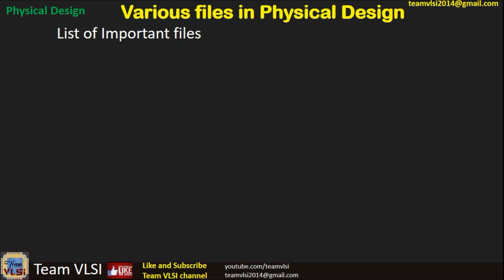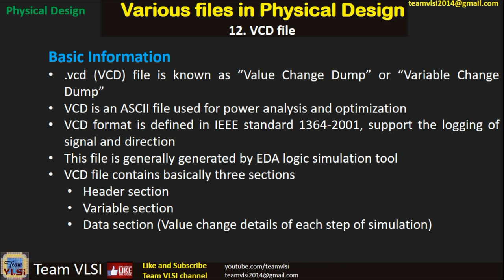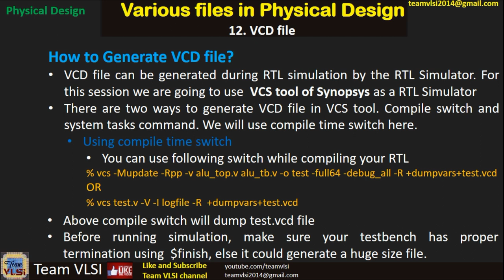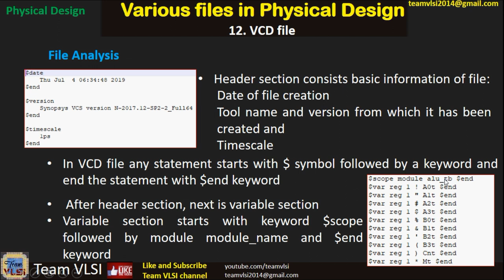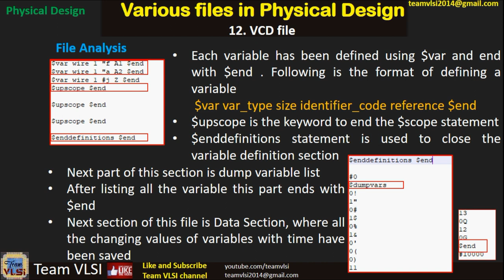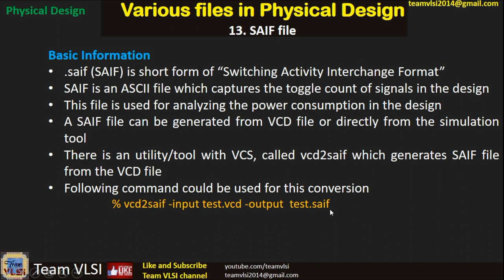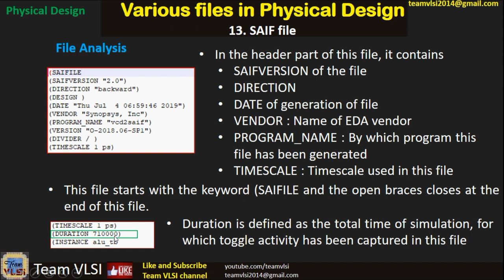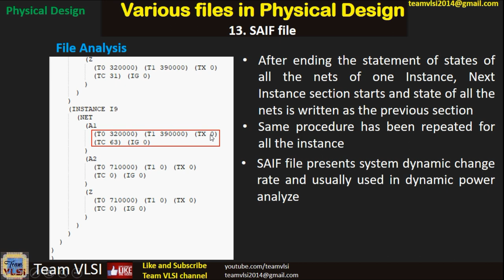Value Change Dump | .vcd file | Switching Activities Interchange Format | .saif file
In this video session, .vcd file ( Value Change Dump) and .saif (Switching Activity Interchange Format file) have been described in details. Both the files are in ASCII format, so the actual file has been described with the example.
Timestamp:
0:00 Introduction
0:49 Basic Information of VCD file
1:50 How to generate VCD File
5:00 VCD file sections analysis
9:20 SAIF file Introduction
9:56 VCD to SAIF generation
11:36 SAIF file analysis

In this series of the video session, we will cover 25 most important files used in VLSI design especially in Physical design. Till now 13 files have been covered and rest will be covered in coming sessions. Link of previously described files:

Telegram Group (Or search team VLSI on telegram)